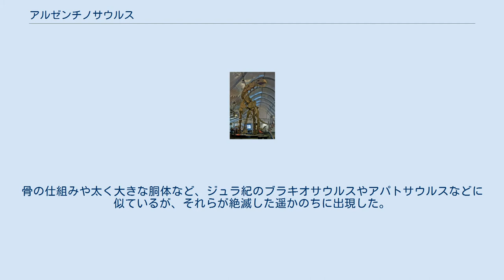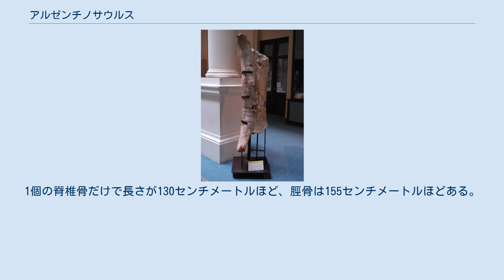アルゼンチノサウルス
アルゼンチノサウルス（学名：Argentinosaurus）は、約9,550万 - 約9,390万年前の南アメリカ大陸に棲息していた草食恐竜の一種（1属）。
地上棲の動物としては史上最大級と推定されている竜脚類である。
 アルゼンチンのネウケン州で骨格化石の一部が発見された。
骨の仕組みや太く大きな胴体など、ジュラ紀のブラキオサウルスやアパトサウルスなどに似ているが、それらが絶滅した遥かのちに出現した。
 ヒトとの大きさ比較 アルゼンチノサウルスの大腿骨の化石標本（アルゼンチンはラプラタのラプラタ博物館） アルゼンチノサウルス属 Argentinosaurus Bonaparte et Coria, 1993 およびその模式種である A. huinculensis Bonaparte et Coria, 1993 は、白亜紀の前期と後期の半ば頃、すなわち、アルブ階からセノマン階（約1億1,200万 - 約9,350万年前）にあたるアルゼンチンのネウケン州にあるリマイ川層ウィンクル (Huincul) 部層から発見され、1993年に同国の古生物学者であるホセ・ボナパルテとロドルフォ・コーリアとによって記載された。
これまでに知られている産地は基準標本（タイプ）が発見された場所だけである。
2人の学者はアルゼンチノサウルスの記載にあたって、平たい神経棘や連結部の形態などといった脊椎骨の特徴が、いわゆる真のティタノサウルス類とは異なるとして、それまでティタノサウルス科 (Titanosauridae) に入れていたアンデサウルスとエパクトサウルスとともに新科アンデサウルス科 (Andesauridae) とすることを提唱した。
 アルゼンチノサウルスというのは Argentinosaurus という属名を仮名読みにしたものであるため、属の和名とも言えるが、この属に分類されるものは A. huinculensis 1種が知られるだけであることから、この huinculensis （発見された部層の名に因む）種に係る和名であると考えてもほぼ同じことである。
 アルゼンチノサウルスの生態復元想像図 発見されているのは脊椎骨、脛骨、不完全な肋骨、仙骨など一部のみである。
1個の脊椎骨だけで長さが130センチメートルほど、脛骨は155センチメートルほどある。
これらのデータから全長は約30 - 45メートル、体重は約80 - 100トン以上あったと見積もられている。
脊椎骨の大きな突起には巨大な筋肉が付着していたものと見られる。
本種を「存在可能な最大級の恐竜であろう」と考える学者もいる。